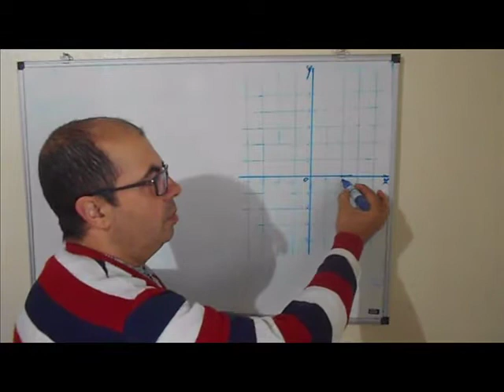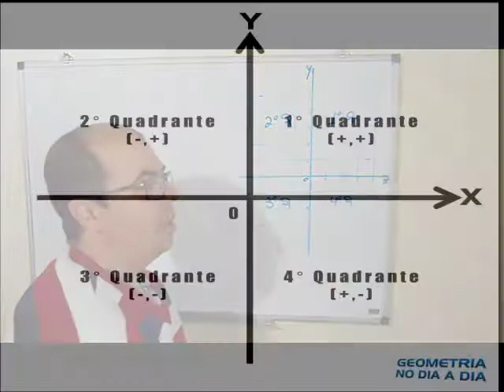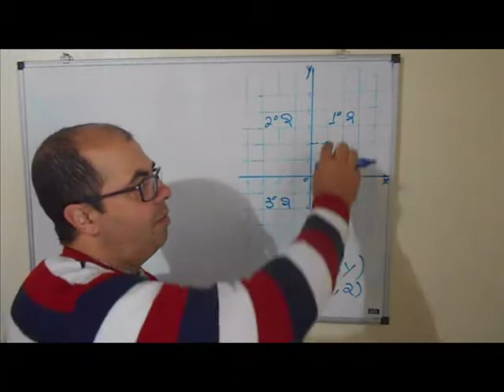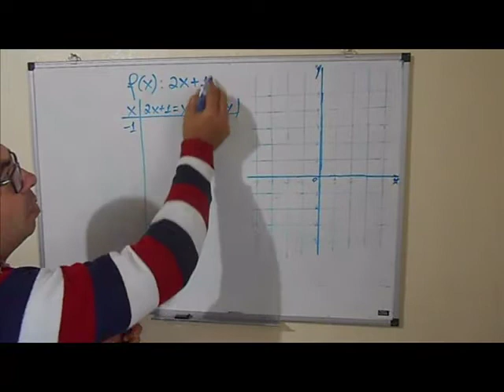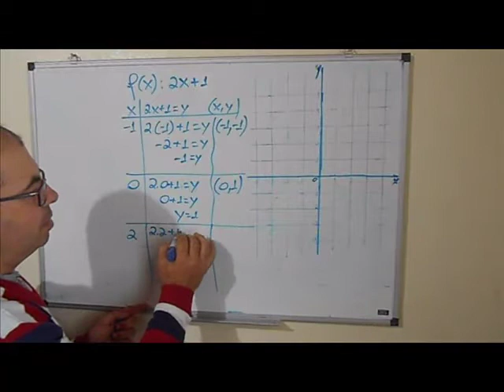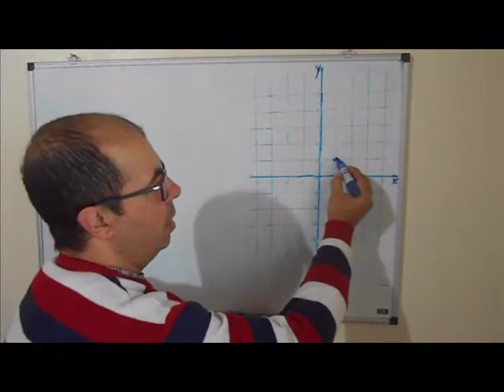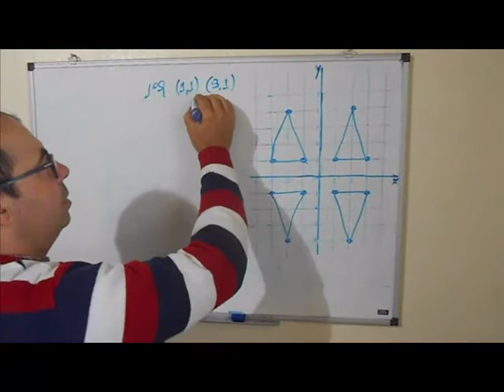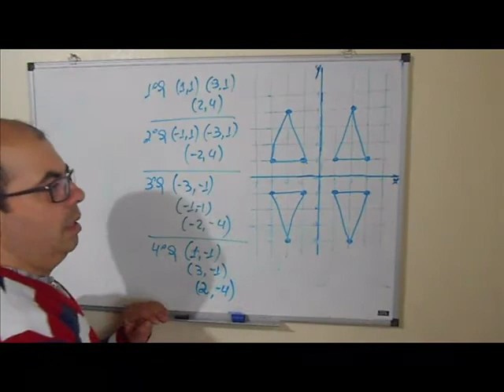plano cartesiano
Uma vídeo aula com várias dicas sobre o plano cartesiano, função a fim, quadrantes e desenhos com coordenadas